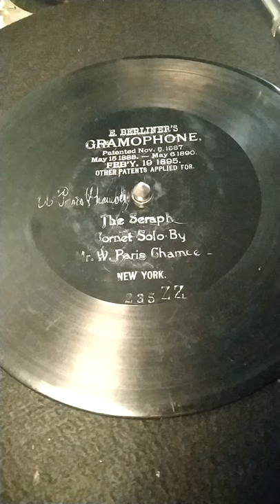W Paris Chambers - The Seraph 1897